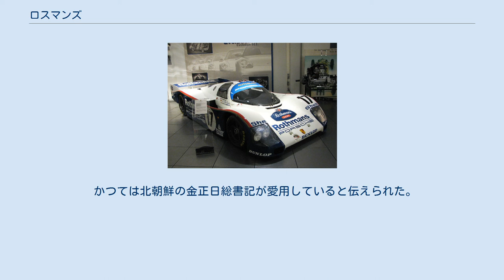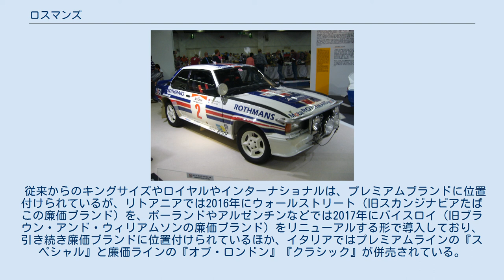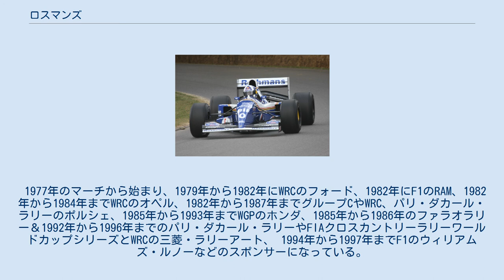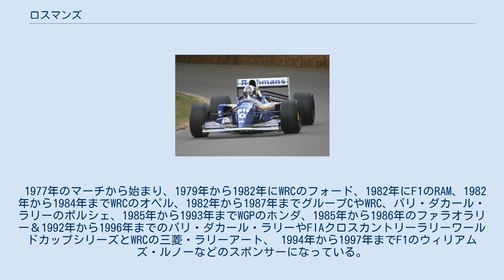ロスマンズ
ロスマンズ（Rothmans ）は、 かつて存在した英国のタバコ・ビール製造メーカー、ロスマンズ・インターナショナル社（Rothmans International p.l.c. ）。
 そのブランド。
 1903年に設立されたカレラス（Carreras Ltd.）が、1961年に下記のロスマンズのタバコ事業部門を買収する。
1972年にルーパート・グループ（Rupert Group）を合併した。
1981年、会社名を「ロスマンズ・インターナショナル」とする。
1999年にブリティッシュ・アメリカン・タバコ（BAT）に統合され、現在に至る。
なお「ロスマンズ」は日本での発売元はBAT日本法人だったが、現在は発売を終了している（後述）。
 本社はエセックスにある。
 かつては北朝鮮の金正日総書記が愛用していると伝えられた。
 従来からのキングサイズやロイヤルやインターナショナルは、プレミアムブランドに位置付けられているが、リトアニアでは2016年にウォールストリート（旧スカンジナビアたばこの廉価ブランド）を、ポーランドやアルゼンチンなどでは2017年にバイスロイ（旧ブラウン・アンド・ウィリアムソンの廉価ブランド）をリニューアルする形で導入しており、引き続き廉価ブランドに位置付けられているほか、イタリアではプレミアムラインの『スペシャル』と廉価ラインの『オブ・ロンドン』『クラシック』が併売されている。
 1890年、タバコ会社がルイス・ロスマン（Louis Rothman）によって創業された。
1900年、ルイスはロンドンのペルメル街にショールーム "Rothman's of Pall Mall"を開設する。
 現在でも毎日二頭立て馬車による配達を行い、老舗となっている。
 1980年代から1990年代にかけてヨーロッパを中心としてカテゴリーを問わず広範囲に渡りモータースポーツ活動を積極的に援助した。
 1977年のマーチから始まり、1979年から1982年にWRCのフォード、1982年にF1のRAM、1982年から1984年までWRCのオペル、1982年から1987年までグループCやWRC、パリ・ダカール・ラリーのポルシェ、1985年から1993年までWGPのホンダ、1985年から1986年のファラオラリー＆1992年から1996年までのパリ・ダカール・ラリーやFIAクロスカントリーラリーワールドカップシリーズとWRCの三菱・ラリーアート、 1994年から1997年までF1のウィリアムズ・ルノーなどのスポンサーになっている。
かつてティレルと交渉し、ティレルのスポンサーになろうとした事もあった。